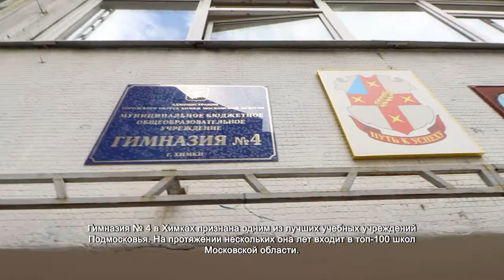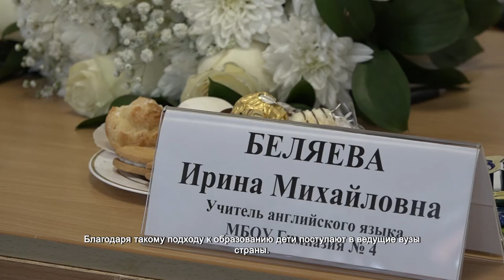Глава городского округа посетил гимназию №4 в Химках. 2.09.2021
Гимназия № 4 в Химках признана одним из лучших учебных учреждений Подмосковья. На протяжении нескольких лет она входит в топ-100 школ Московской области.